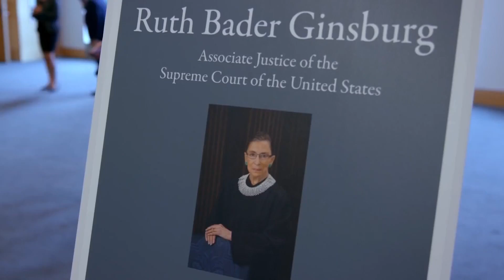Filmmakers From 45 Countries At San Francisco International Film Festival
Executive Director Noah Cowan talks to Bay Area Focus about this year's lineup at the San Francisco International Film Festival.